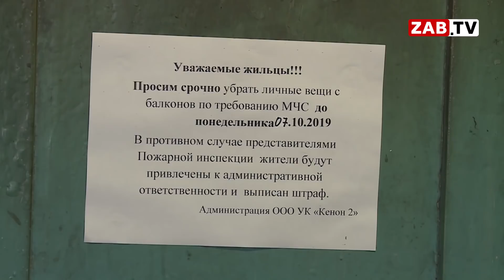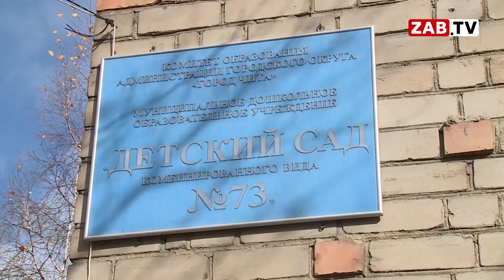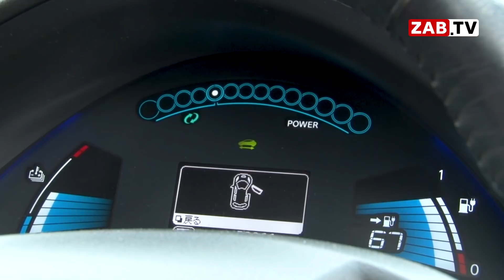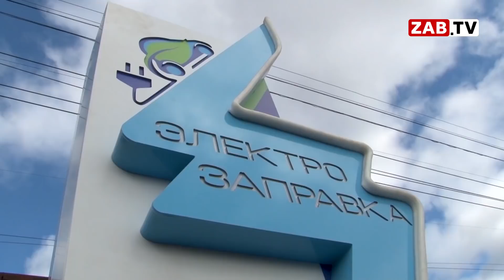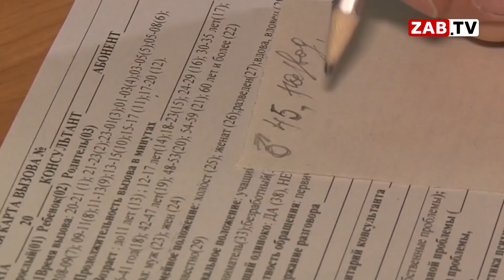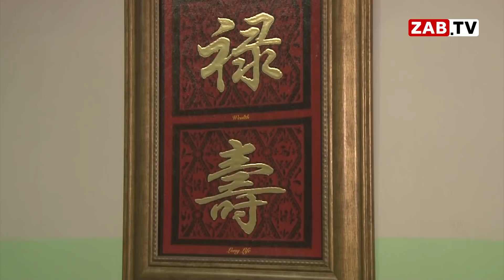Выпуск новостей 11.10.19